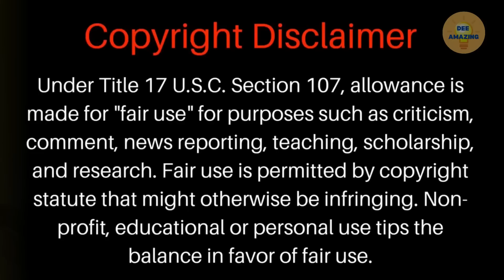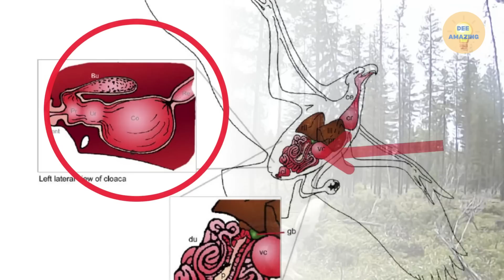கழுகுகளின் மிரள வைக்கும் கொடூர தாக்குதல்கள் 2023 / Most Dangerous Attacks of EAGLES/DEE AMAZING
கழுகுகளின் மிரள வைக்கும் கொடூர தாக்குதல்கள் 2023 / Most Dangerous Attacks of EAGLES

The video brief about the eagle's most terrifying attack, Like eagle's attacks Lion/Bear/Crocodile/Mountain Goat/Snake and Children. The video will amaze you. So kindly watch till the end.

 00:00  Intro
00:51  Eagle vs Duck
01:36  Eagle vs Pigeon
02:06  Eagle vs Shark
02:33  Eagle vs Big Fish
03:27  Eagle vs Bear
03:54  Eagle vs Crocodile
04:40  Eagle vs Kangaroo
05:12  Eagle vs Lion
05:45  Eagle vs Fox
06:12  Eagle vs Mountain Goat
06:55  Eagle vs Snake
07:41  Eagle vs Human
08:55  Outro

1) This video has no negative impact on the original works(It would be actually positive for them).

2) This video used for motivational and educational purposes